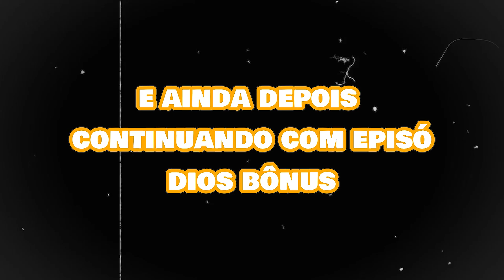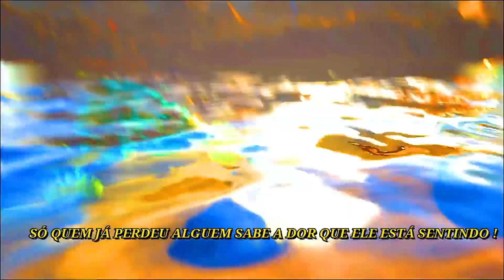Á HISTÓRIA DO BEBÊ MEGALODON - UMA AVENTURA NO OCEANO - EP 1 "ESSA SERA A VOLTA" ?